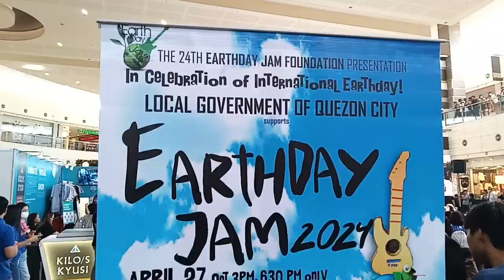EARTHDAY JAM 2024 | ReaperRocker S5 | Vlog 422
The longest running celebration for nature has come back again!
EARTHDAY JAM 2024

With performances by:
Arthur Miguel
Banda Ni Kleggy
Gracenote
Nyoy Volante
Paraluman
This Band
Lou Bonnevie
Builder's Avenue

April 27 2024, SM Novaliches QC